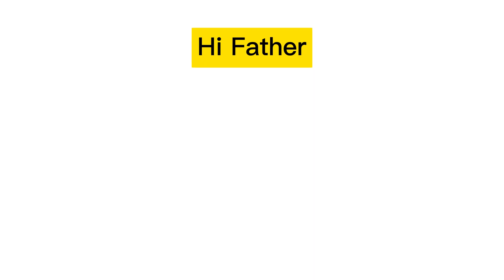Si Bayani, pati si Father jonijoke hahaha! 😅🤣😂